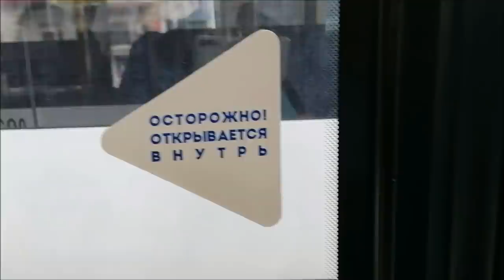Нахичеванский рынок, покупка, прогулка, жара, май в Ростове/ Влог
Нахичеванский рынок, покупка, прогулка, жара, май в Ростове, готовлю смузи, влог. Мой инстаграм